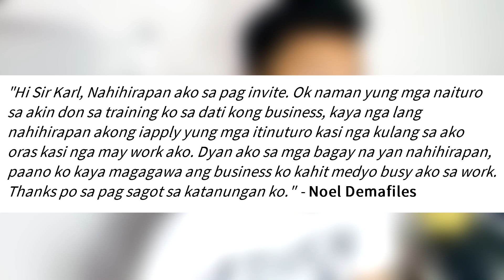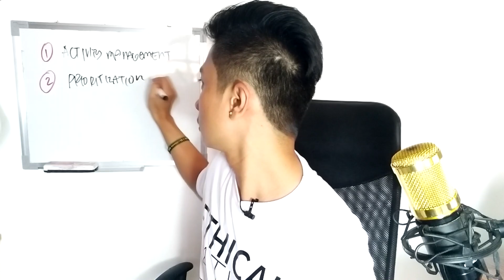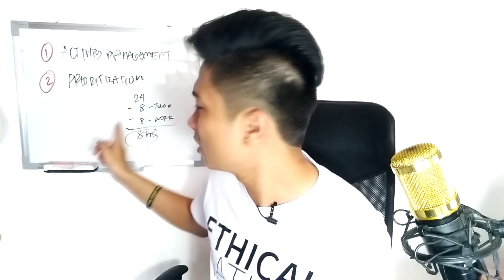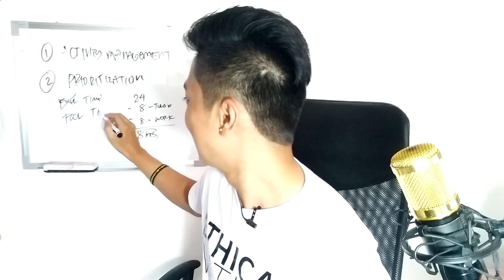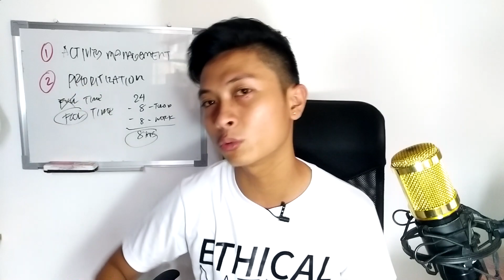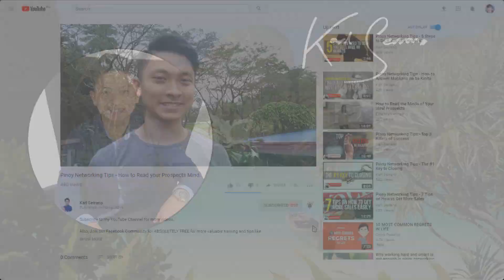Busy sa Work o School kaya di makahataw sa networking?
Busy sa Work o School kaya di makahataw?